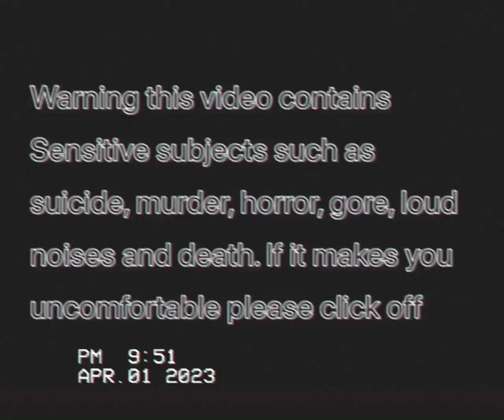Max And Ruby 0004 VHS Tape (Tw for Gore, Suicide and Loud Noises)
Wanted to try out horror. I only own the art and video.